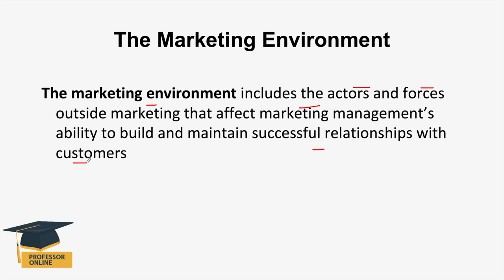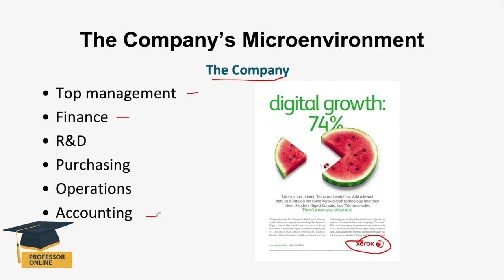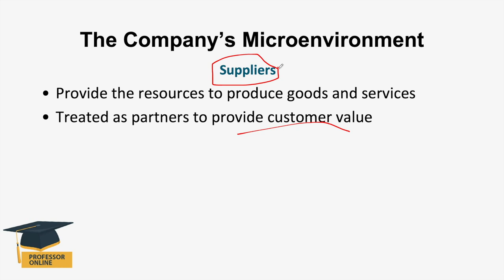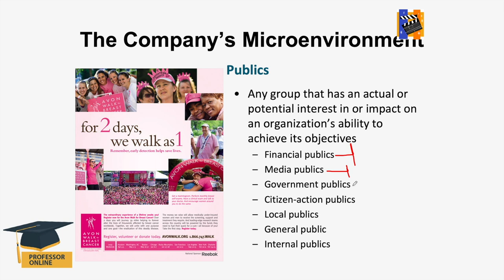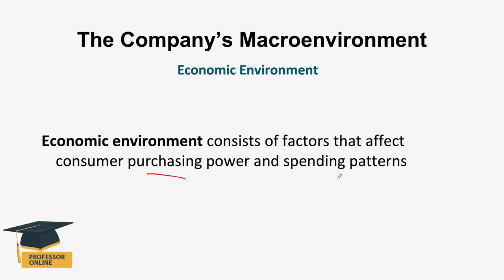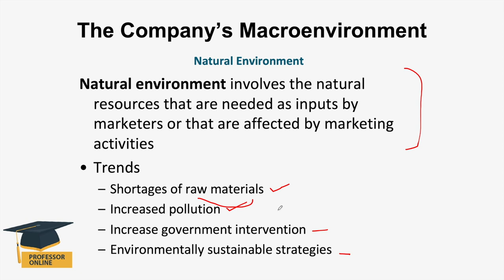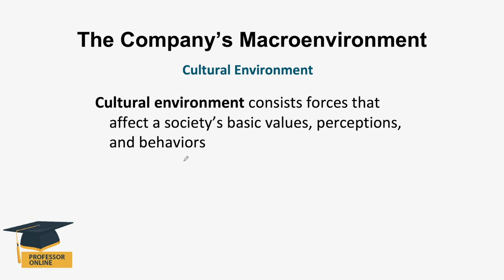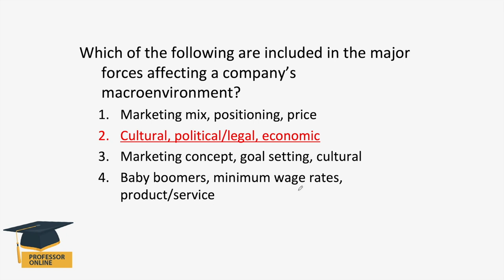Chapter 3: Analysing Marketing Environment by Dr Yasir Rashid [Urdu]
Chapter 3: Analysing Marketing Environment [Urdu]

Free Course of Principles of Marketing [Urdu]
Reference Book: Principles of Marketing by Kotler and Armstrong, 17th Global Edition